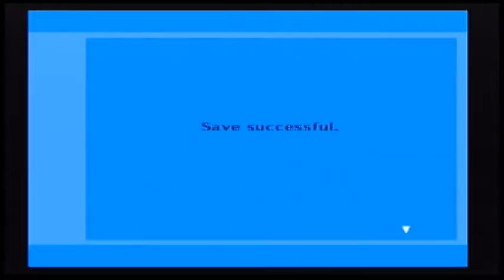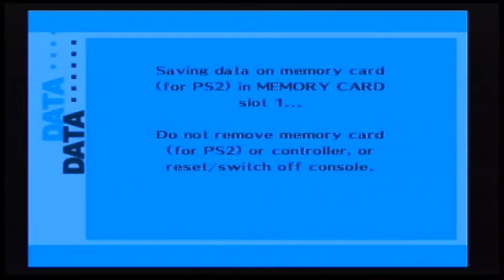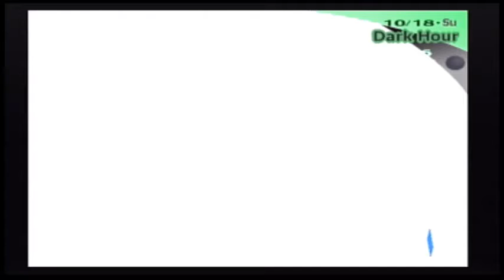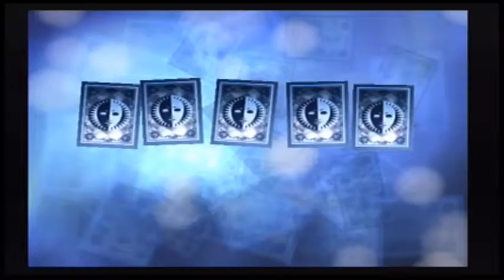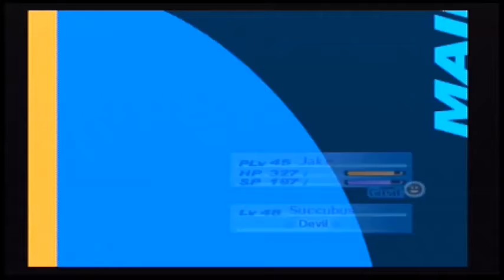Persona 3 FES Part 73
Our favorite cereal is Lucky Charms.